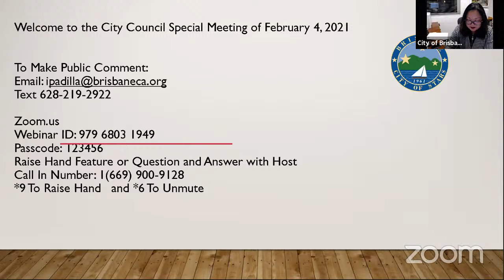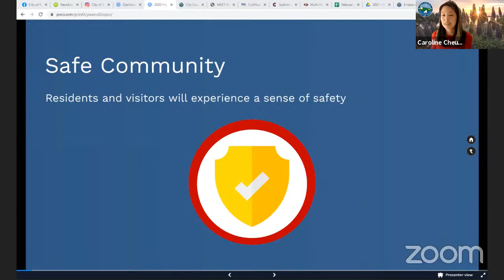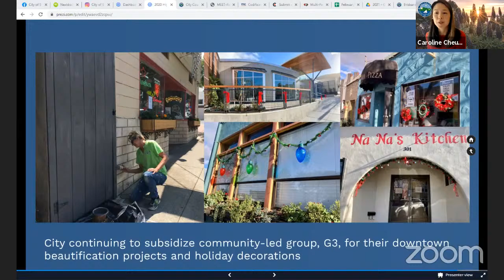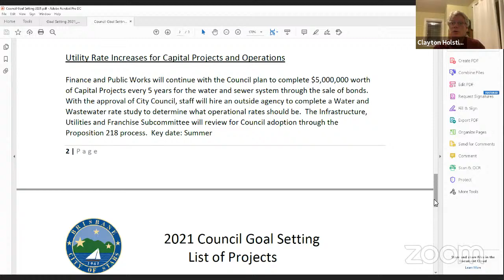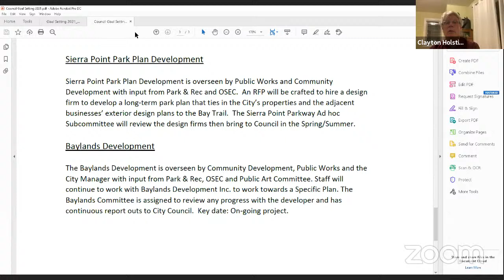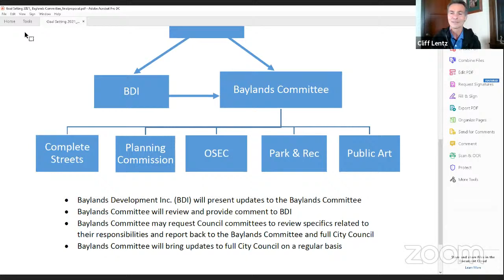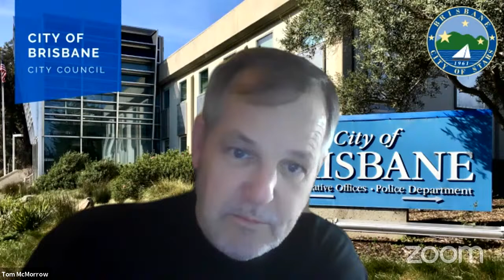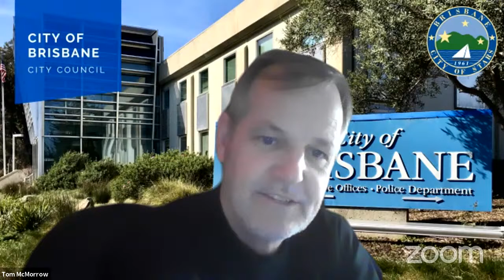Brisbane City Council Special Meeting 2-4-2021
Members of the public may join the City Council Special Meeting by using the following Zoom Webinar information:

Passcode: 123456

SPECIAL ASSISTANCE
Notification in advance of the meeting will enable the City to make reasonable arrangements to ensure accessibility to this meeting.